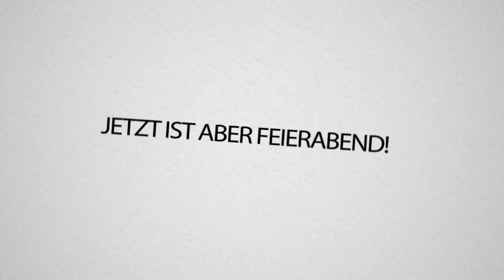JODIE kommt zu CRAFT ATTACK! Sie zieht bei mir ein! Craft Attack 5!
JODIE kommt zu CRAFT ATTACK! Sie zieht bei mir ein! Craft Attack 5! Endlich nicht mehr allein! Sie ist endlich zu mir gezogen!!